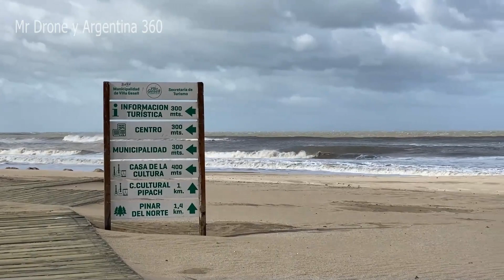Villa Gesell La Playa y Avenida 1 Cuarentena Coronavirus Covid 19